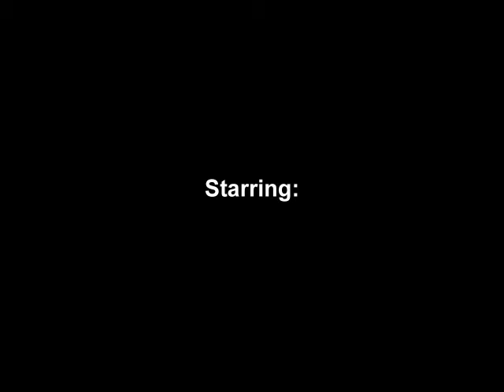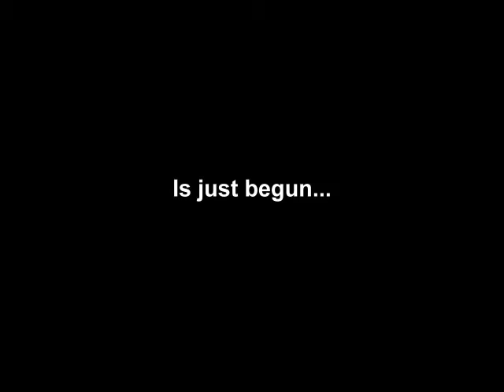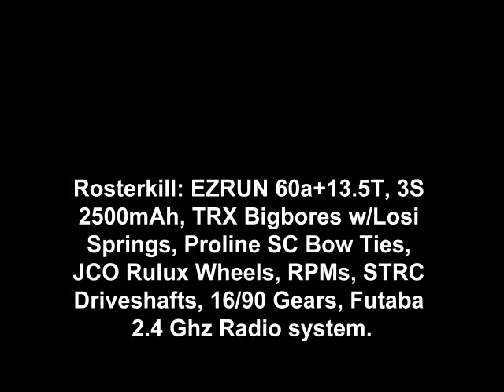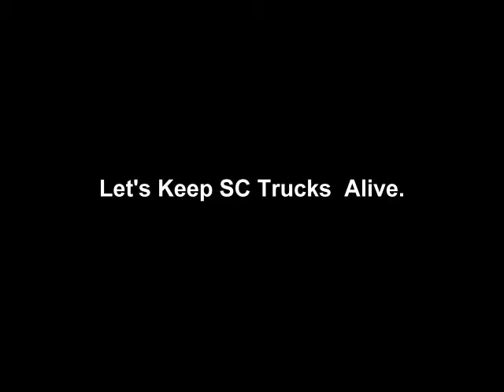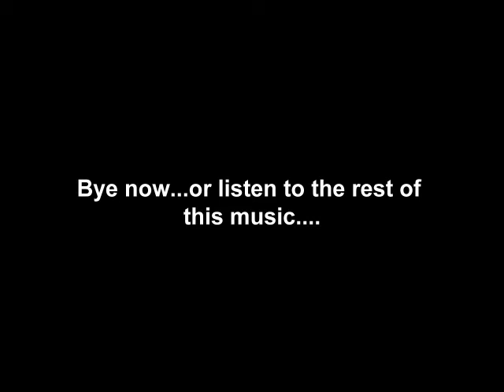Traxxas Slash: Dual Demolition at Abados track.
This is a compilation of my previous Slash videos.

Now with music.

"I need faster computer!"